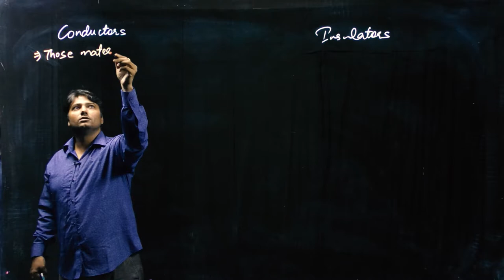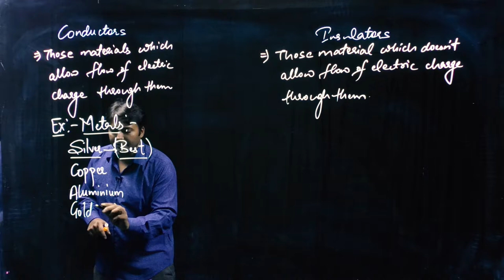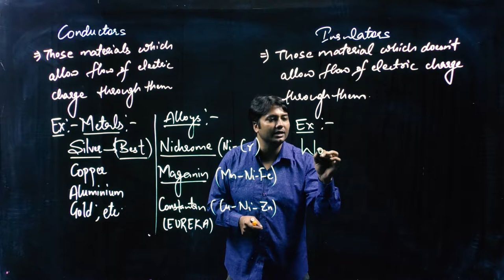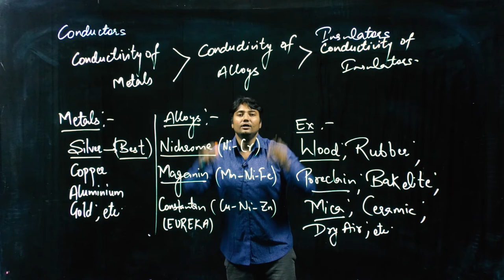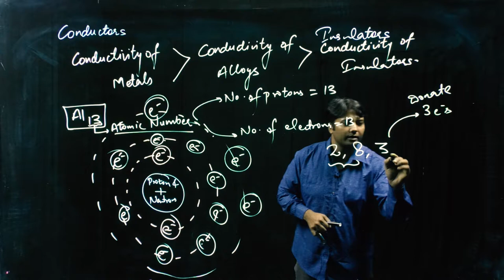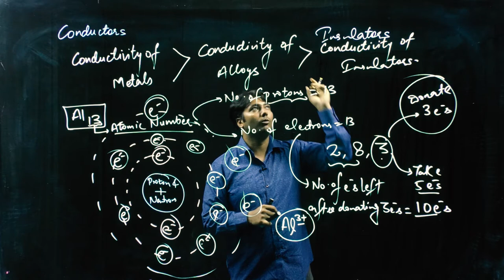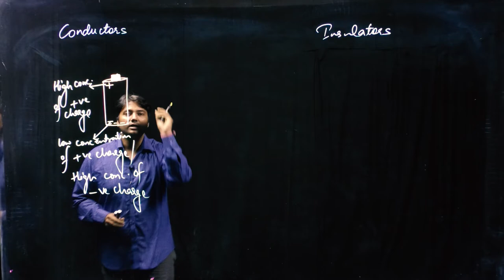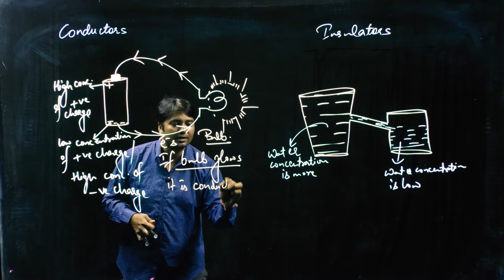CLASS 10th PHYSICS | LEC 2 ELECTRICITY( CONDUCTORS & INSULATORS) | LIGHT BOARD video| REGULAR COURSE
Specially designed for board_exams like cbse state_board & various competitive examinations like olympiad NEET JEE by PiFi_learning. We will provide you full syllabus for this subject in free with 100% satisfaction guarantee.